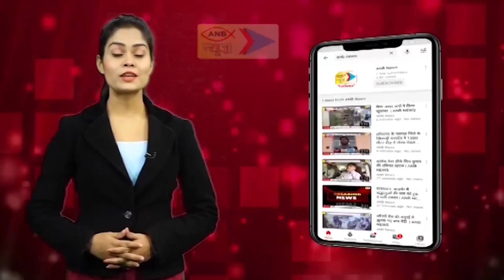होली पर महाराष्ट्र-पंजाब में सख्ती पंजाब में होली पर कड़े प्रतिबंध | ANB NEWS